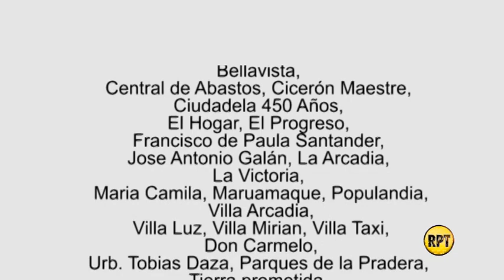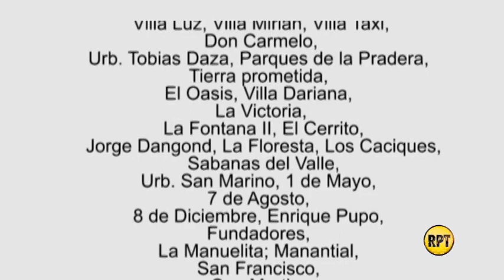Electricaribe suspenderá servicio de energía en Valledupar